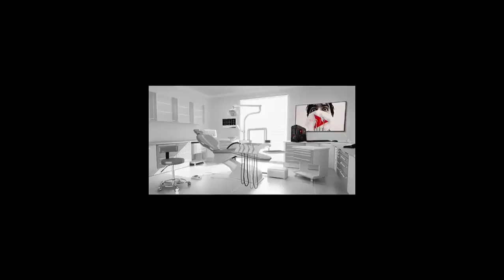Stranded Deep - ep. 6 - BALEIA SURFING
Stranded Deep (em alpha).
Jogo onde você sobrevive à queda de um avião e deve se manter vivo(obviamente) e explorar as ilhas e o oceano.

Nesse vídeo encontro a baleia e tento matá-la!
Explorei o oceano, ilhas, e encontrei mais uma parte do motor!

Curtiu a intro ou melhor sem? Hahaha

RECEITAS PARA CRAFTING:
- Crude Knife (faca) = 1 stick + 1 rock shard + 1 lashing.
- Crude Axe (machado) = 1 stick + 1 rock + 1 lashing.
- Crude Hammer (martelo) = 1 stick + 2 rock + 1 lashing.
- Crude Spear (lança) = 2 stick + 1 rock shard + 1 lashing.
- Campfire (fogueira comum) = 5 stick.
- Fire Pit (fogueira nível 2) = 1 campfire + 6 rock.
- Fire Spit (fogueira nível 3) = 1 fire pit + 3 stick + 1 lashing.
- Foundation (base do barraco) = 8 stick (construir em terra).
- Raft (bote de madeira) = 8 stick (construir na água).
- Boat Motor (motor do bote) = 1 fuel tank + 1 carburetor + 1 engine + 1 propeller + 1 stick + 1 duct tape.
- Support (suporte para telhado) = 1 foundation + 1 stick.
- Wall (parede) = 1 foundation + 4 stick + 2 palm frond.
- Roof (telhado) = 1 foundation + 4 stick + 4 palm frond.
- Steps (escada) = 1 foundation + 5 stick + 6 lashing.
- Bed (cama) = 6 stick + 4 lashing + 4 palm frond.